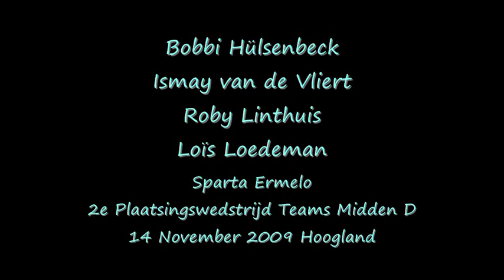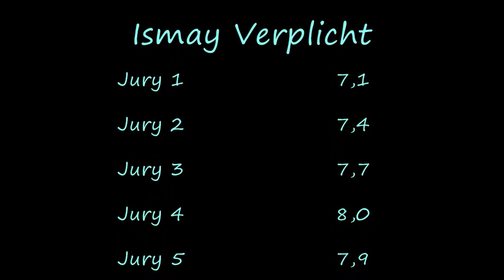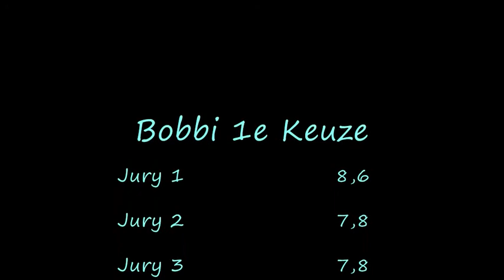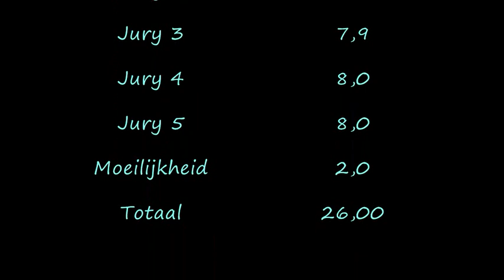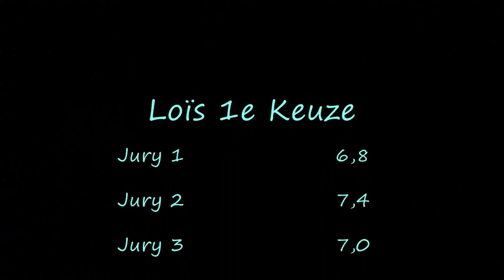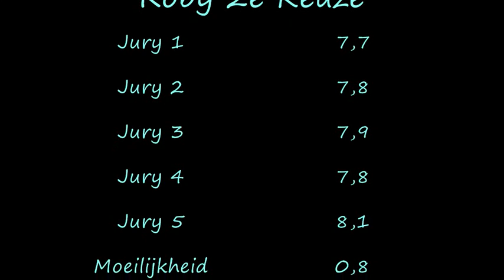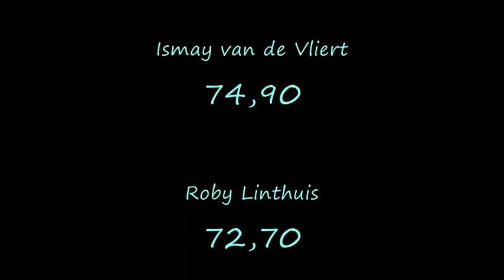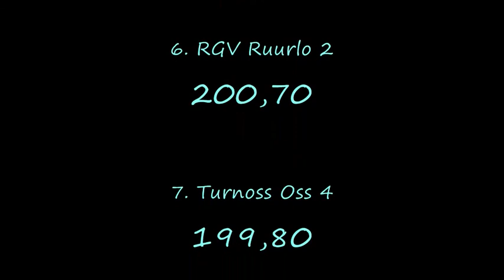Trampoline - Sparta 3 - 2e Plaatsingswedstrijd Teams D klasse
14 november 2009
Bobbi Hülsenbeck, Ismay van de Vliert, Roby Linthuis en Loïs Loedeman van Gv Sparta Ermelo springen in Hoogland de 2e Plaatsingswedstrijd voor teams in de D klasse Regio Midden.